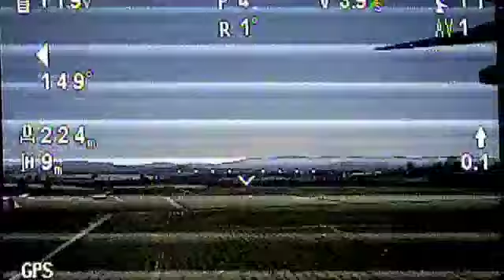Inspeccion de Obra con Altura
Inspección de obras desde UAV